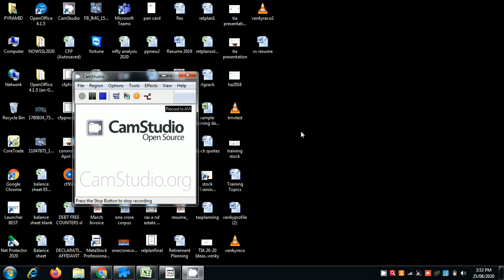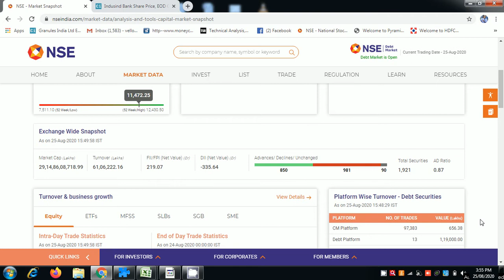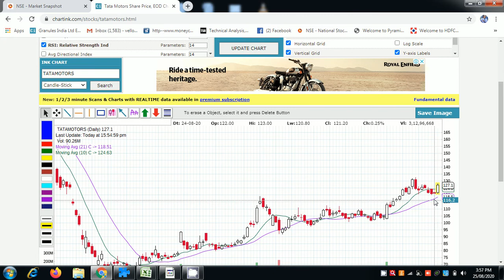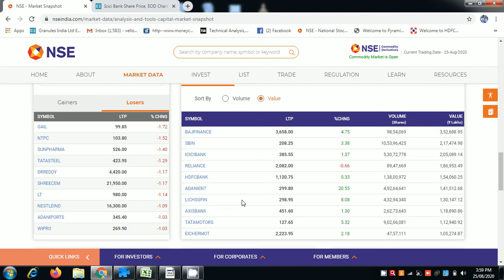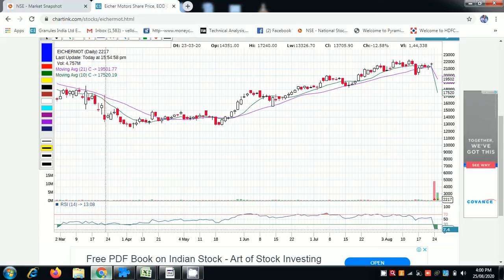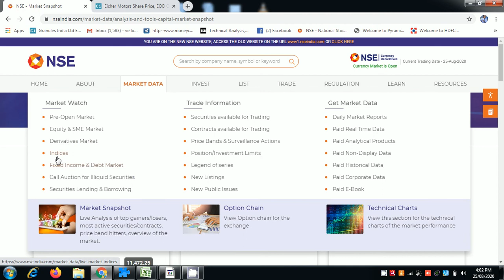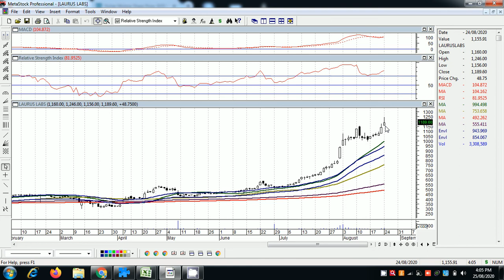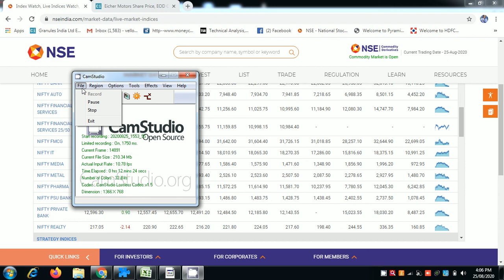NIFTY CLOSE 25 8 2020 | Tata Motors | ICICI Bank